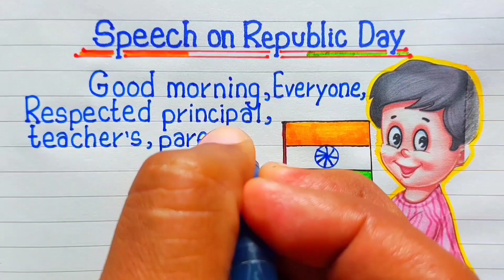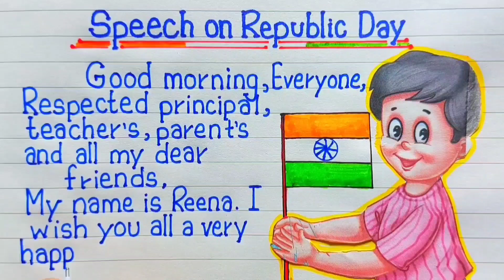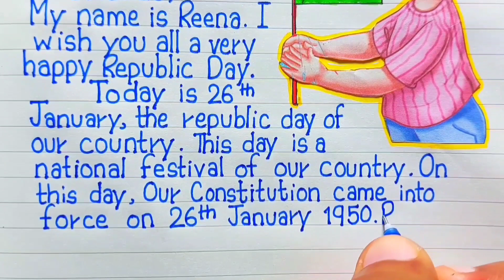Republic day speech 2023/Speech on Republic Day 2023/26 January Speech/Short speech on Republic Day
Republic day speech | Speech on Republic Day | 26 January Speech 2023 | Short speech on Republic Day

republic day
74 republic day speech in english